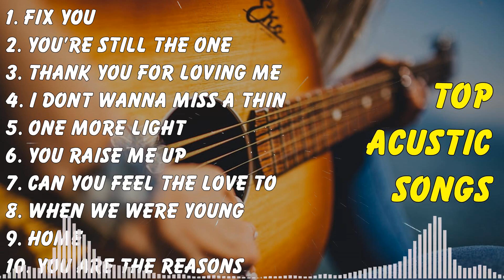Popular Acoustic Pop 🔥 Latest Acoustic Cover 2024 🔥 Romantic Song Love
[00:00:00] - 01. Fix You - Coldplay
[00:04:32] - 02. You're Still The One - Shania Twain
[00:08:12] - 03. Thank You For Loving Me - Bon Jovi
[00:12:37] - 04. I Dont Wanna Miss A Things - Aerosmith
[00:16:28] - 05. One More Light - Linkin Park
[00:19:44] - 06. You Raise Me Up - Josh Groban
[00:21:37] - 07. Can You Feel The Love Tonight - Elton John
[00:25:18] - 08. When We Were Young - Adele
[00:29:57] - 09. Home - Michael Buble
[00:33:51] - 10. You Are The Reasons - Calum Scott
[00:37:06] - 11. My Sacrifice - Creed
[00:41:34] - 12. Cant Help Falling In Love - Elvis Presley
[00:45:15] - 13. Your Beautifull - James Blunt
[00:48:32] - 14. Here Without You - 3 Doors Down
[00:52:26] - 15. Make You Feel My Love - Adele
[00:55:55] - 16. Nothing Gonna Change My Love For You - George Benson
[00:59:48] - 17. When You Say Nothing At All - Ronan Keating
[01:03:51] - 18. My Sacrifice - Creed